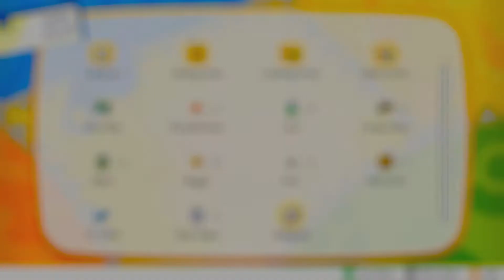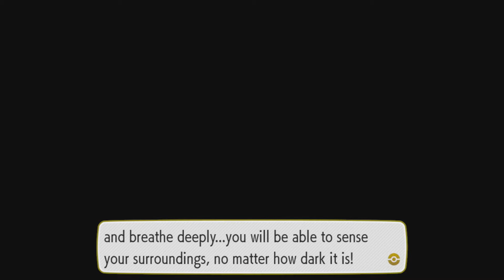Let's Play Pokemon: Let's Go, Eevee! part 15/53: Jehovah's Bloodlust